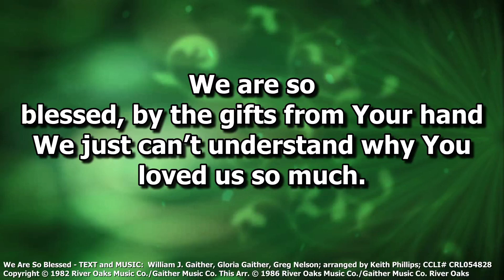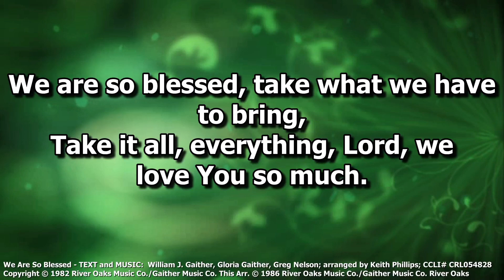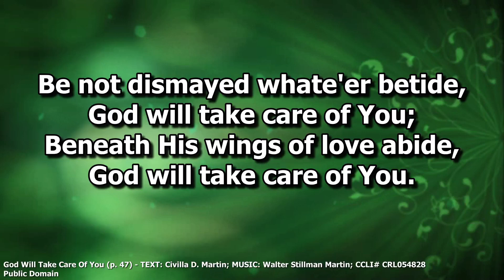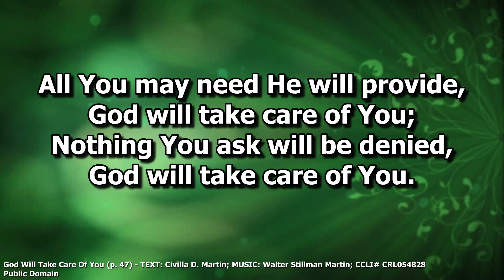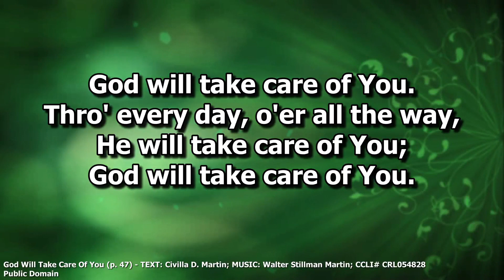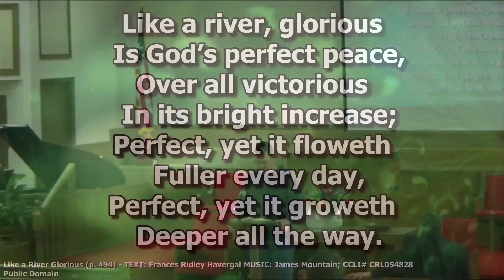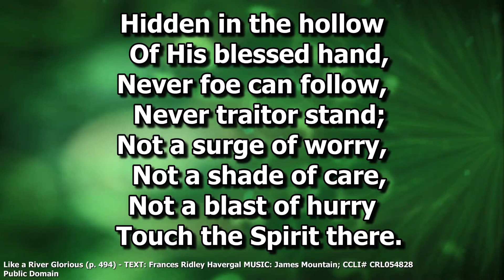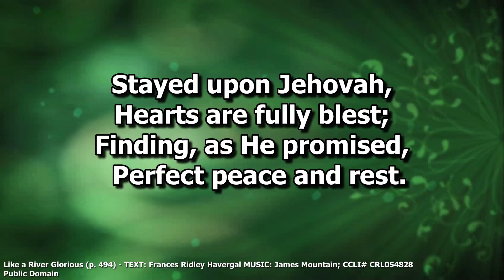February 28, 2024 - Prayer Meeting